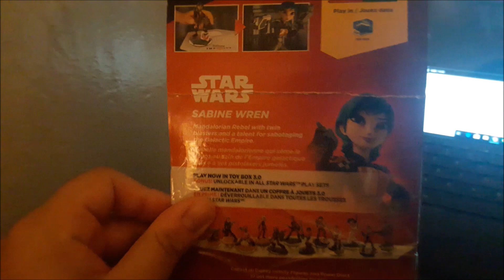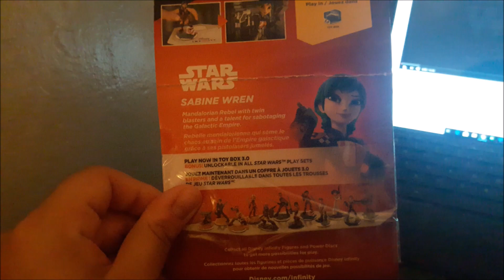Disney Infinity 3.0 Star Wars Rebels Sabine Wren Figure Unboxing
Today, we bring back the second unboxing for Disney Infinity figures/products in one day. This time, however, this video will showcase the unboxing of the Sabine Wren character figure from Star Wars Rebels.

Note:
After I received Sabine, I did receive Zeb for the game, but his box was already opened when I got it, so sadly there will not be an unboxing video for him. The same thing sort of applies when I received the full set of all four character figures from The Incredibles recently. However, they had no boxes to begin with before I received them. So in short, there will be no unboxing videos for Zeb or the Incredibles figures. However, if I get the chance, I might get Vanellope Von Schweetz from Wreck-It Ralph and Syndrome from The Incredibles to complete my figure collection for the game, and I will showcase all of the Star Wars, Incredibles and any other figures in another video.

Enjoy the video, and may the Force be with you. Always

Not The Future by Bad Lip Reading; Star Wars Rebels Main Theme by Kevin Kiner